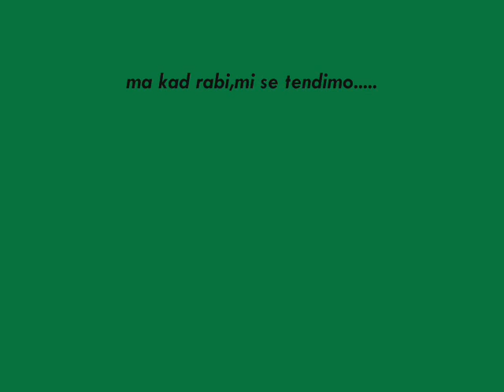Tanac od života-Robertino.wmv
"TANAC OD ŽIVOTA"

Melodije Istre i Kvarnera- MIK 2012

ROBERTINO GRBAC
tekst i glazba-Robertino Grbac
aranžman-Aleksandar Valenčić

novi hit poznatog Istarskog kantautora Robertina